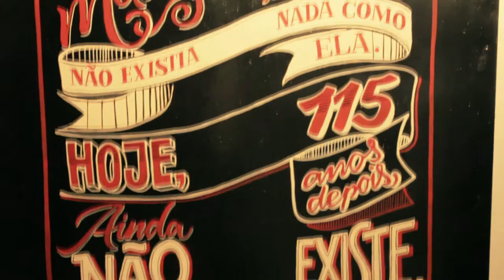Sol beer – Sign painting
Poster design (chalk and sign painting) for Sol, a beer company from Mexico.